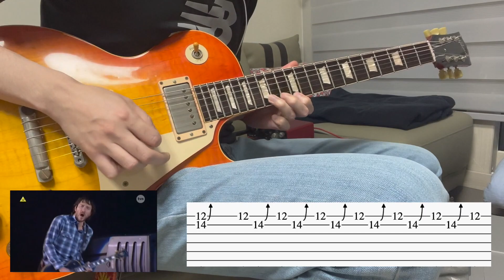Guitar Lesson | Red Hot Chili Peppers - Readymade(Live At Poland 2007) with TABS